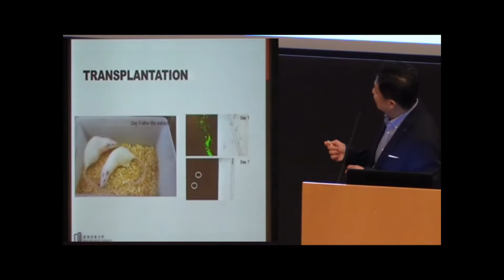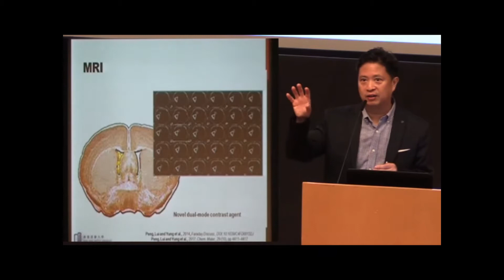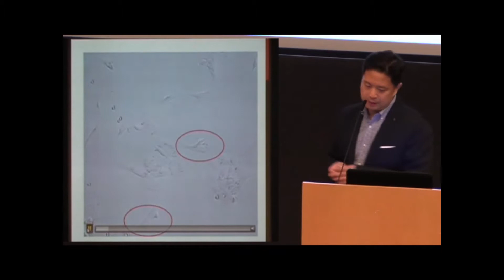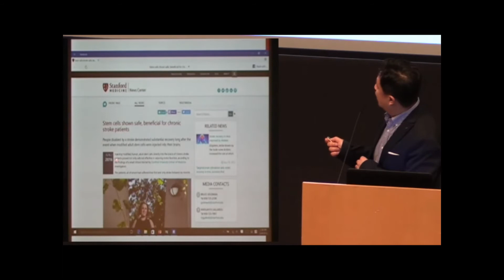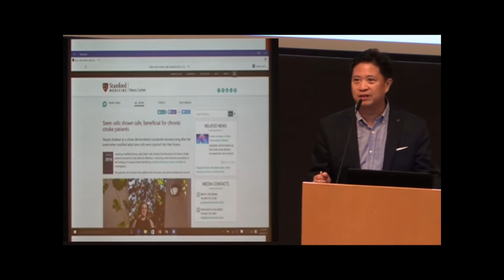翁建霖教授 幹細胞之研究7